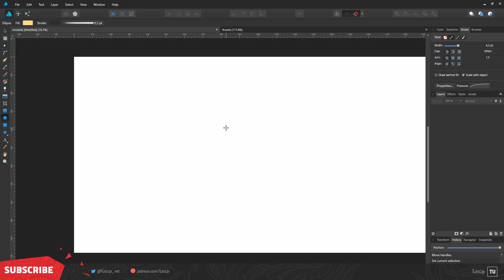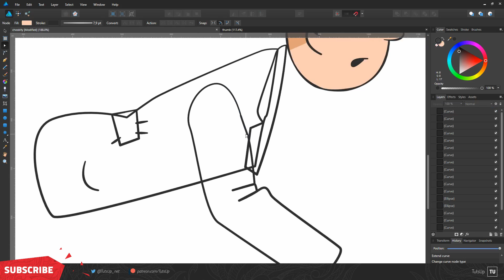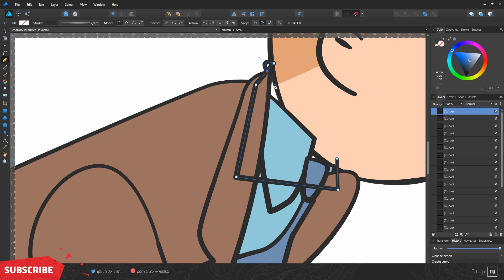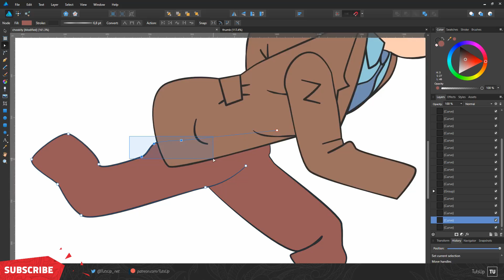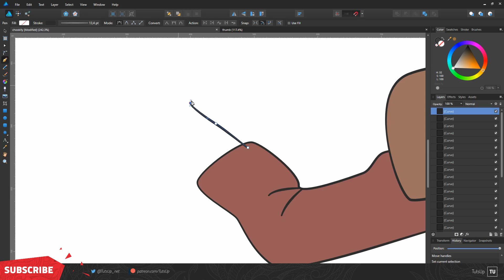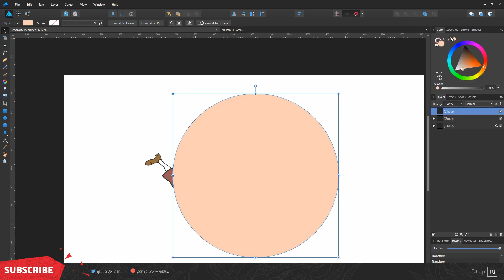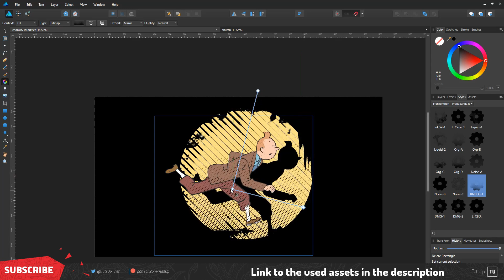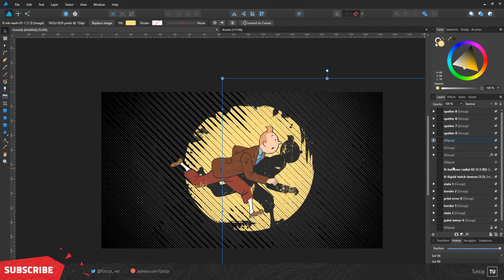TinTin Vector Illustration - Affinity Designer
Hey guys, this time I've made a TinTin comic Vector Illustration using Affinity Designer